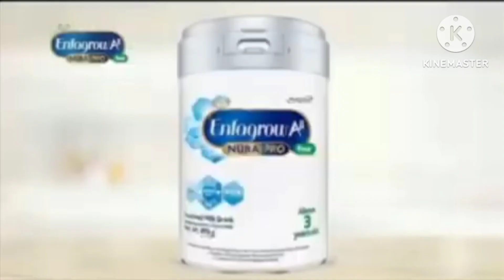Enfagrow A2 Nurapro Four TVC 2021-2022 (30s, V1 (Modified))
Request by: @ShairaDiaz95